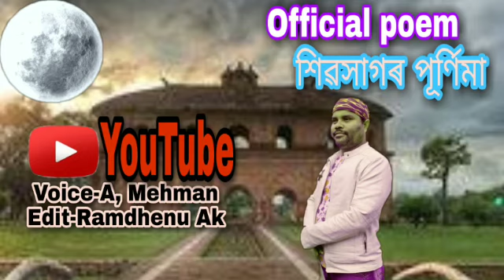Geetor.. kotha//Sibsagoror.. Purnima🔰🔰..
Lyrics//vouce💄💄A.. Mehman